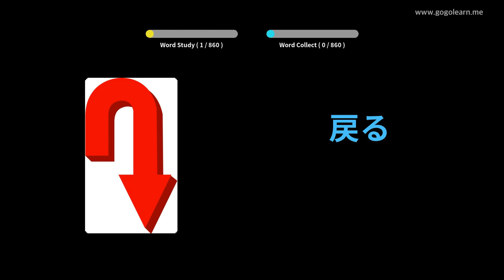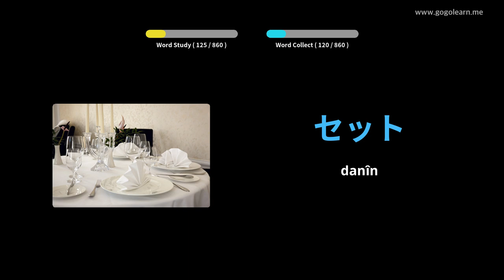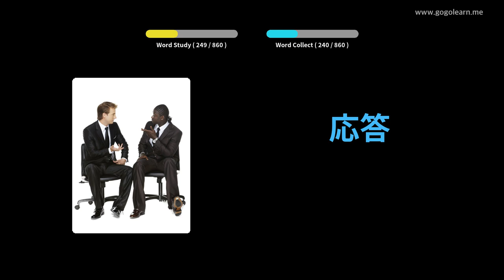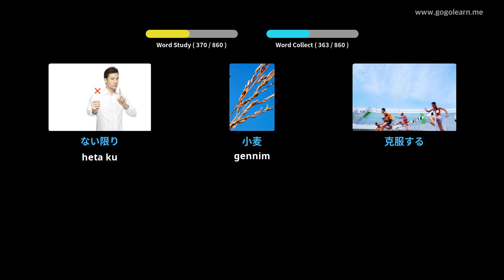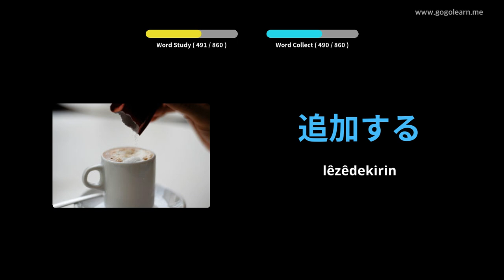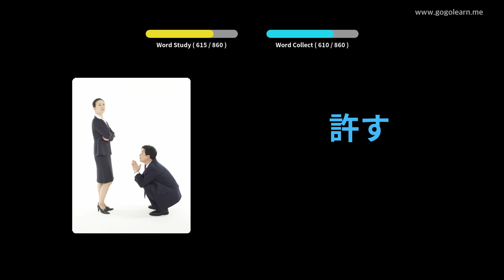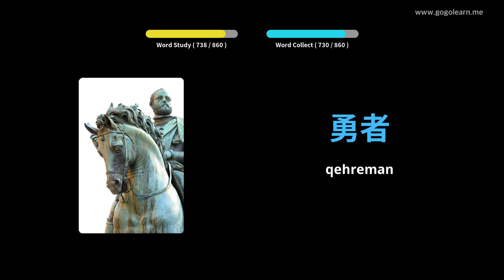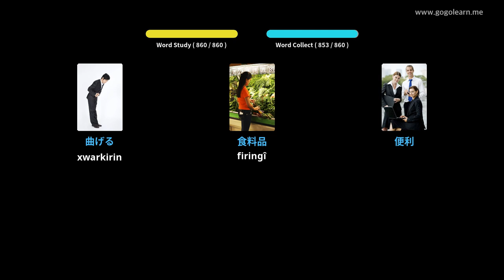Guhdariya Dengdêrên Japonî Dema ku Xewê ye | Golearn